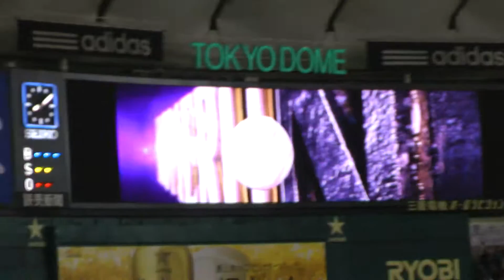北海道日本ハム 関東限定チャンテ （佐藤賢HR）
今だ このチャンスで燃え上がれ（行け!打て!）
今だ このチャンスで勝負を決めろ（オイ!オイ!オイ!オイ!）
今だ このチャンスで燃え上がれ
今だ このチャンスで勝負を決めろ

日本ハム×ソフトバンク ＠東京ドーム